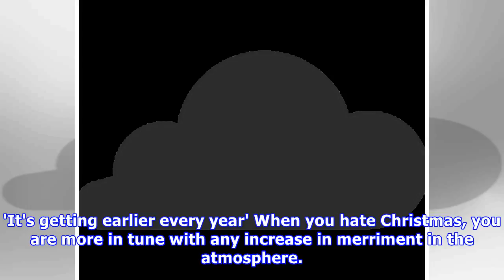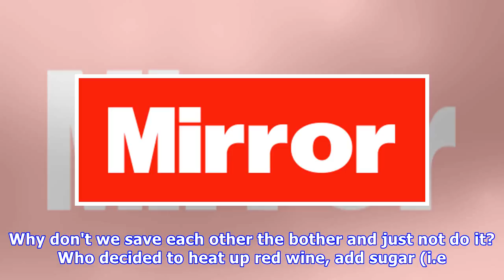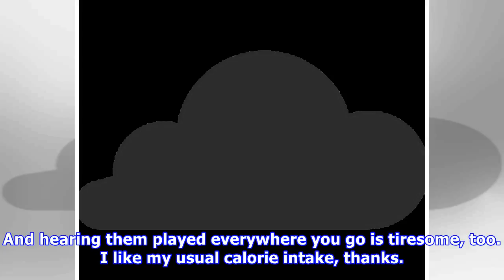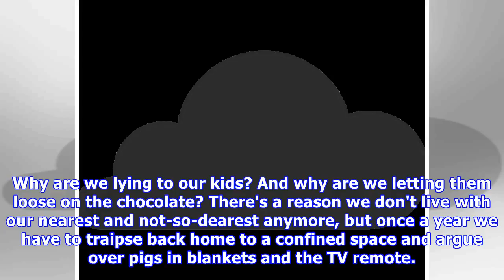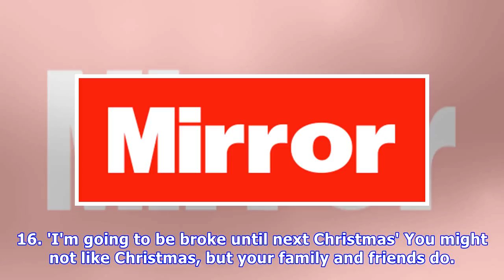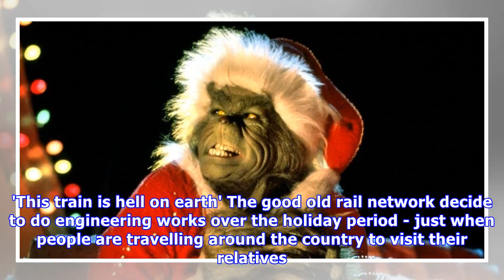21 thoughts all people who hate christmas have over the festive period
21 thoughts all people who hate christmas have over the festive period.
As the song goes, it's the 'most wonderful time of the year' - but Christmas isn't for everyone. For every group of merry carol singers, there's a person who will happily slam a door in their face instead of enduring their performance. We all know Ebenezer Scrooge and the Grinch weren't fans of the ...